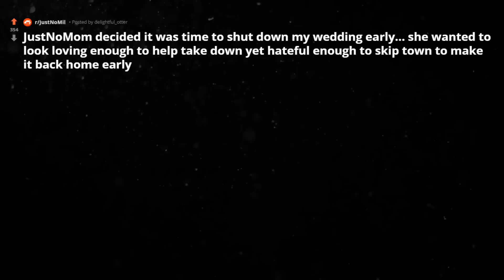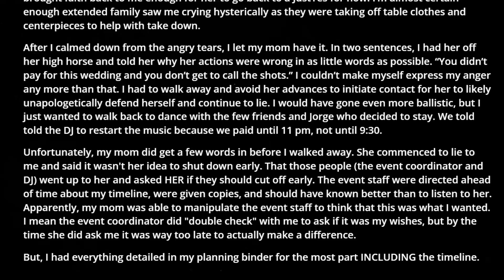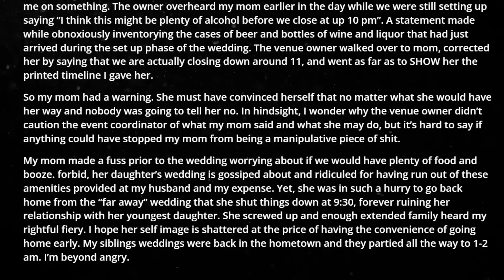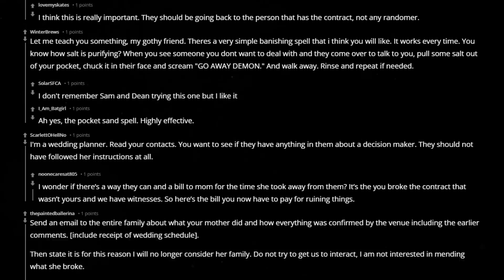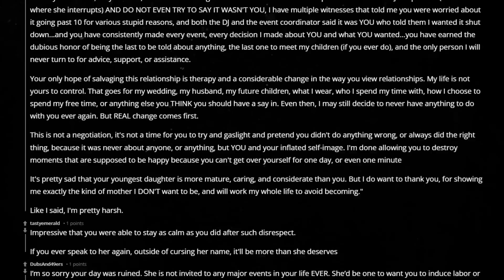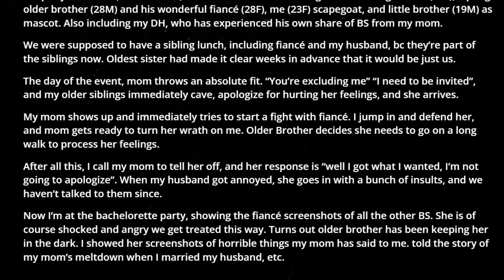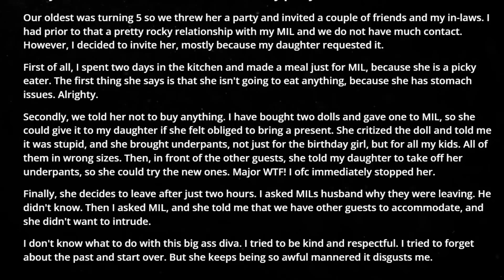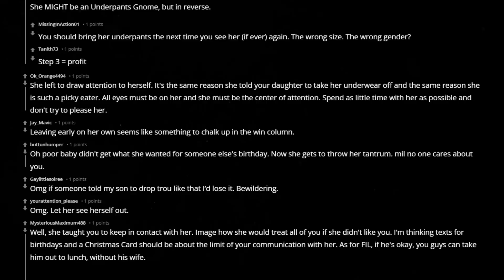r/JustNoMil JustNoMom decided it was time to shut down my wedding early… reddit stories